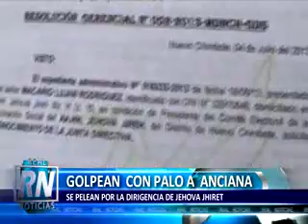GOLPEAN CON PALO A ANCIANA. SE PELEAN POR LA DIRIGENCIA DE JEHOVA JHIRET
La lucha por alcanzar la dirigencia del asentamiento humano Jehová Jhiret, es de nunca acabar.
La moradora, Mónica Castromonte Giraldo, contó que Gisela Velásquez golpeó a  Hilda Luján Huamanchumo (55) luego que ésta saliera en su defensa cuando sostenía una discusión verbal con la ex dirigente.La anciana terminó con el rostro desfigurado.